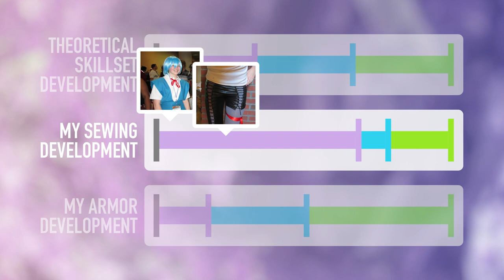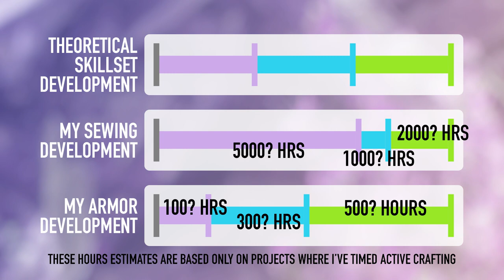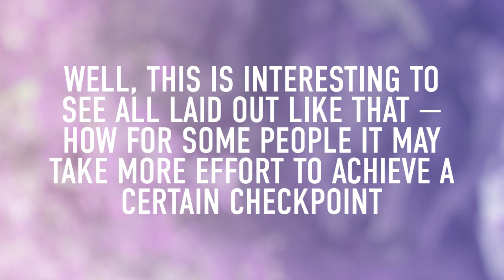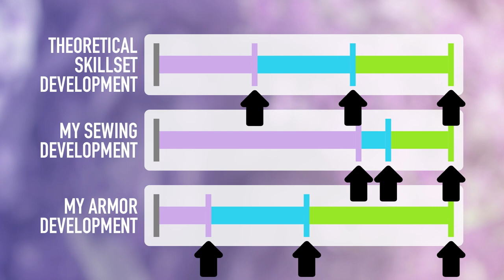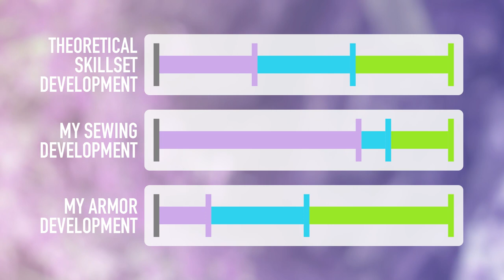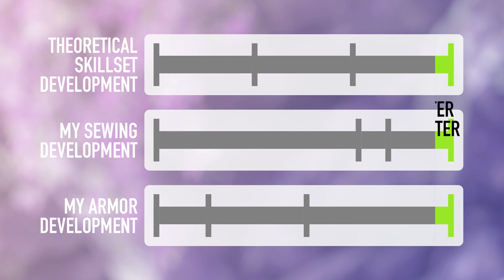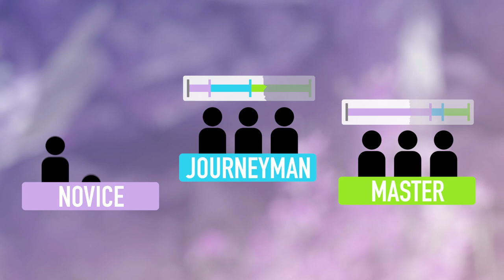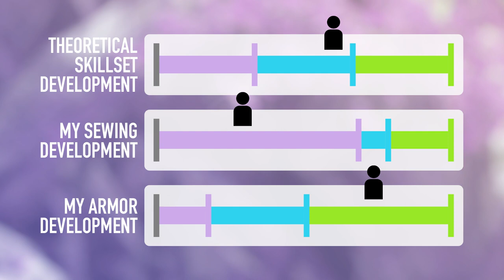WHAT WINS COSPLAY CONTESTS? A Deep Dive on Armor vs. Sewing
IT TOOK A MONTH, BUT MY ARMOR VS. SEWING VIDEO IS FINALLY HERE!! WHO DO YOU THINK WILL EMERGE VICTORIOUS??? In this video, I take a look at this topic in terms of cosplay contests, but a lot of what I have to say is applicable to much more than just those terms, so keep that in mind. And I really hope you find this project enlightening!! (Also, I previewed this like five times and I swear I'm gonna notice like a dozen typos in this video as soon as it's live — sorry.)

CHAPTERS

0:00 Introduction
1:46 How Cosplay Contests Work
3:27 Skillset Development
8:15 Contest Judging Criteria
11:54 How Our Skillset Perceptions Affect Contests
20:15 “Armor vs. Sewing”
23:37 How do We Move Forward?
28:27 More Discussions to Have
32:27 Conclusion

CREDITS
Awesome inky stinger transition created by Beard Boy Digital
Impa photo taken by Amanda Bagley
Guts photo taken by Anastasia Felix
All other graphics and photos by me!

MUSIC INFORMATION

The music throughout his video is from the album “Cloud Studies” by enluv
“Almost Dreaming,” “Cloud Studies,” “Woodland Hills,” “Balance,” “Contemplate,” “Within,” “Wintertime,” “Frozen Over,” “Altitude,” and “Flying Away,” are all tracks created by enluv